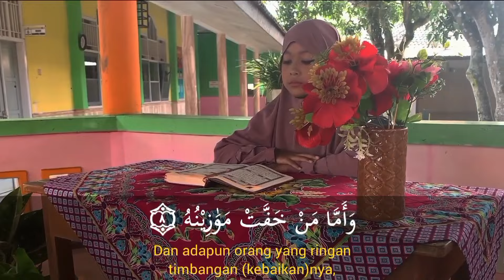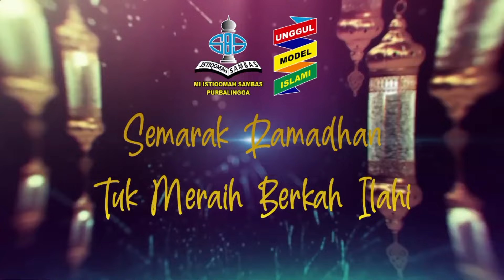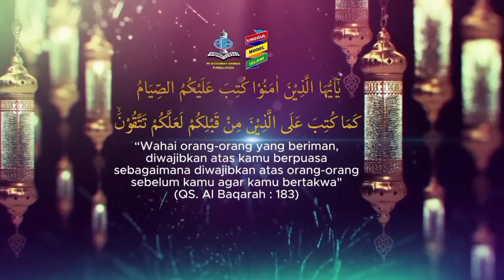SERAMBI 1445 H. | HARI KE-14 | ANAK SHOLEH DI HARI KIAMAT